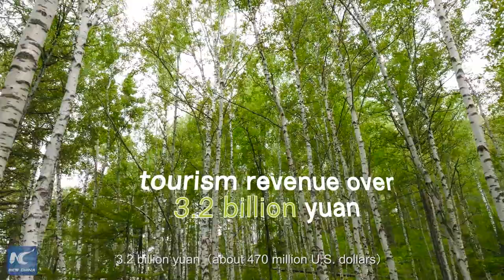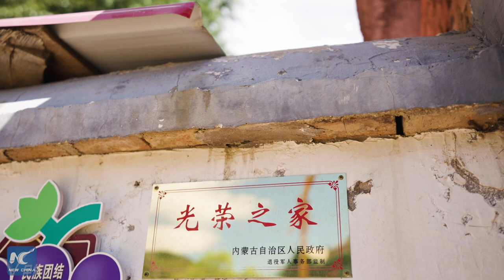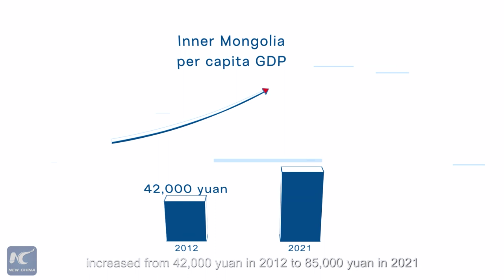Xinhua Special: Meeting Inner Mongolia at the best time of the year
Spanning China's vast northern territory, Inner Mongolia is home to more than 24 million people, breathtaking landscapes, and abundant fauna and flora.